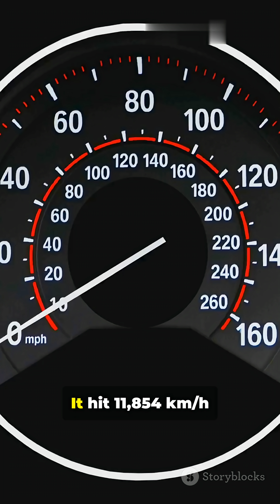This Jet Hit 11,854 km/h!? NASA’s X‑43 Explained!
NASA’s X-43 hit a staggering 11,854 km/h — nearly 10× the speed of sound. In this 60s YouTube Short: 3 fast facts and 1 legend about the X-43’s hypersonic scramjet design, its need to be dropped from a Boeing B-52, and the three experimental vehicles built. Using only stock media with a minimalist “.” watermark, we break down how the X-43 achieved Mach 9.6, why scramjets matter, and the myth that it’s still in active service.